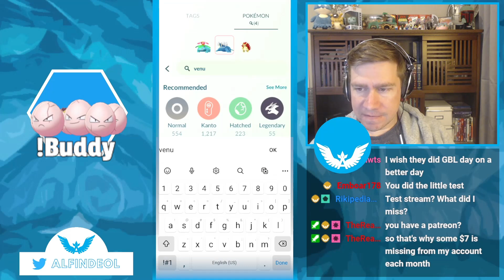This Team Is Like a Warm, Comfortable Blanket. | Pokémon GO Battle League | Great League PVP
We took the first day of this rotation off to do some IRL streaming, so enjoy a little taste of the old, but still good Great League GBL team doing it's thing!